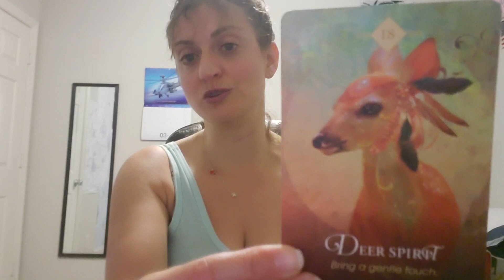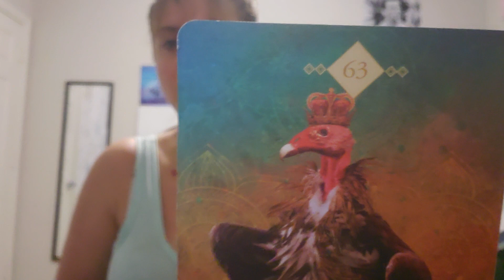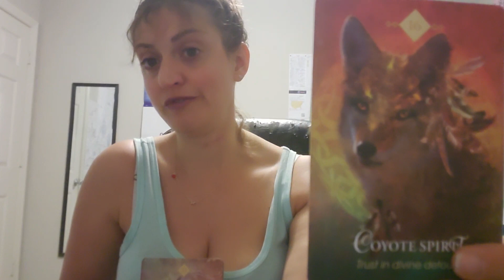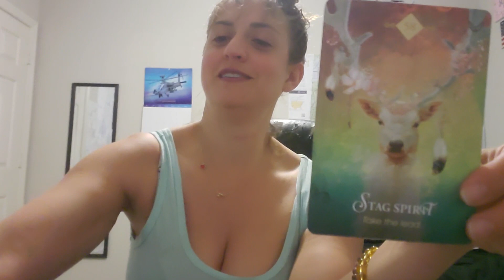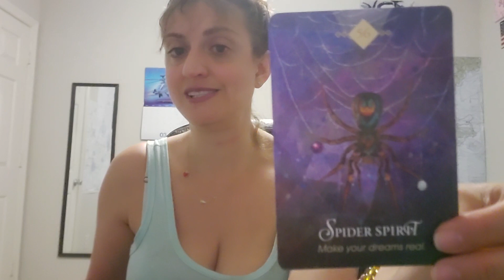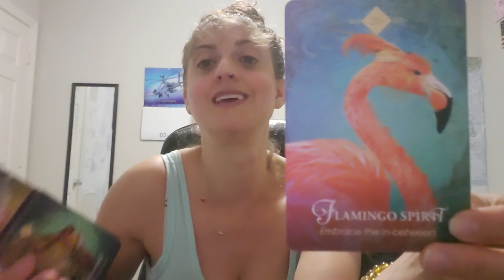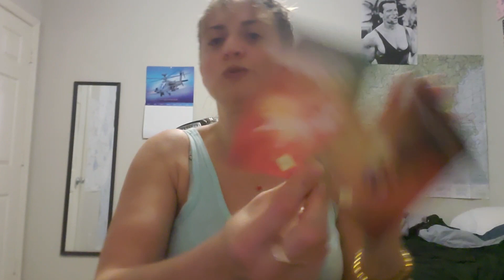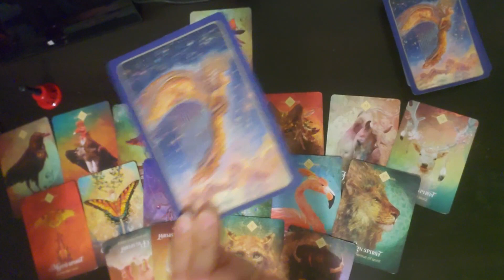♓ Pisces: It feels wrong when it's right ♓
PERSONAL READINGS
Recorded $100
In the body of the email specify:

FB: Born without Boundaries Tarot